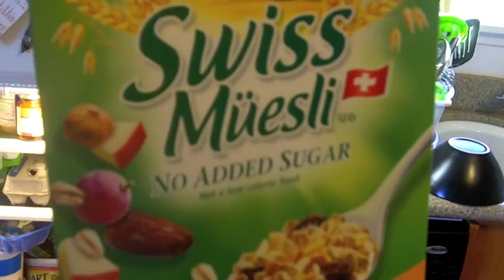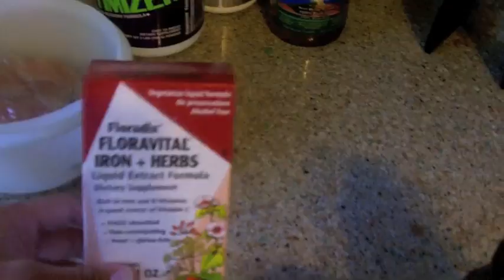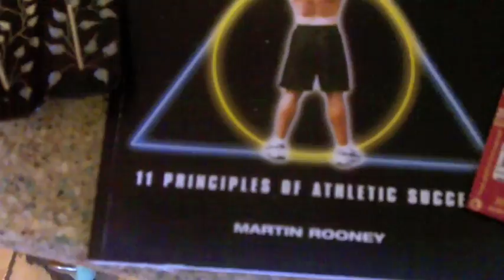Jeremy Stephens- 6 weeks out to UFC 119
6 weeks out to my fight with "MARVIN" Guillard. Check out LilHeathenMMA.com.